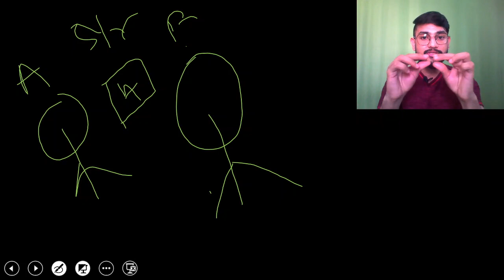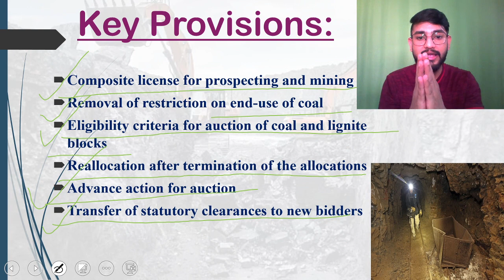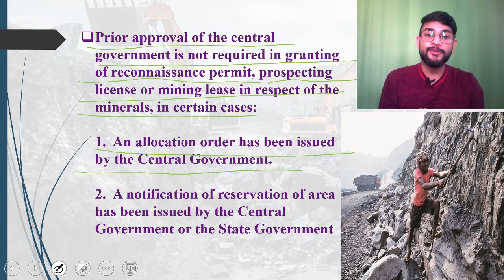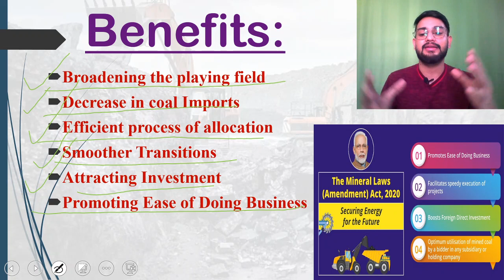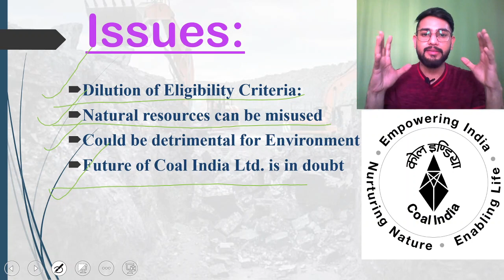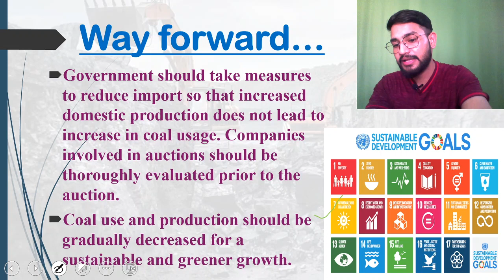Mineral Laws (Amendment) Act 2020 : Key Provisions , Benefits ,Issues and way forward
In this video , Tushant sir has given the detail account Mineral Laws (Amendment) Act 2020 : Key Provisions , Benefits ,Issues and way forward.